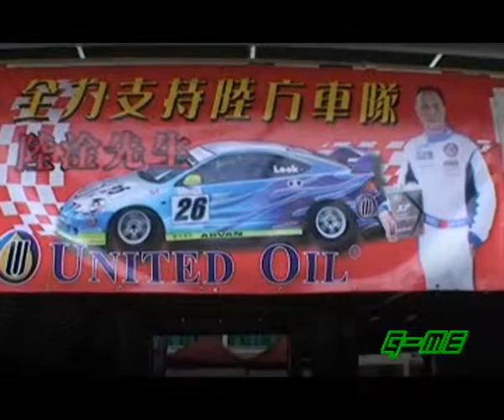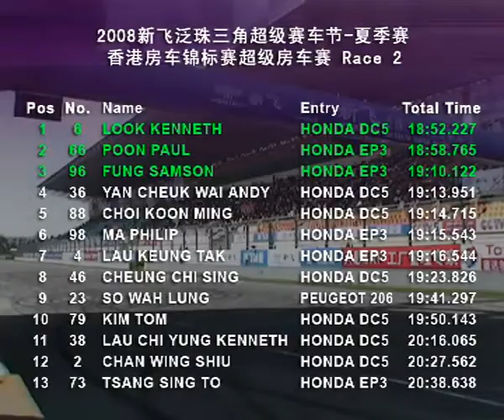07-01 新飛泛珠夏季賽 - 香港超級房車賽R2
FRESTECH Pan Delta Summer Race - HKAA HTCC Super Production R2